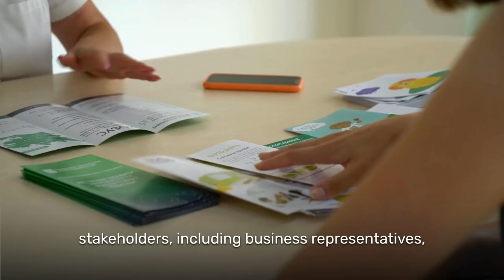Khmelnytskyi Green City Action Plan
In 2021, Khmelnytskyi co-created a Green City Action Plan to develop an inclusive, climate-neutral economy that ensures growth.

///This video was produced with the financial support from the European Union. Its contents are the sole responsibility of the Open Government Partnership and do not necessarily reflect the views of the European Union.///